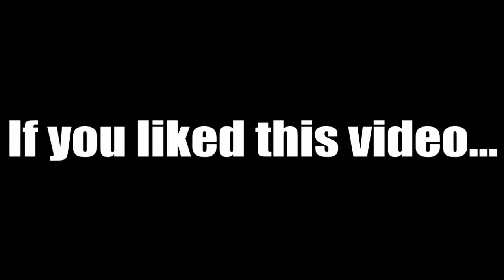Schedule Change (also, Rhythm Games & Eastern Mind 2?)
Links to all videos mentioned are below, lemme know what you think about all this!

Again, remember: I would NOT be changing the "video games on the weekdays" thing, I'd just be posting two more videos a week on the weekends where they'd be real life-content videos.

Eastern Mind 2 stuff:

Names:

KANJI
中天

KATAKANA
チュウテン

ROMAJI
chuuten

POSSIBLE TRANSLATIONS
zenith
restless